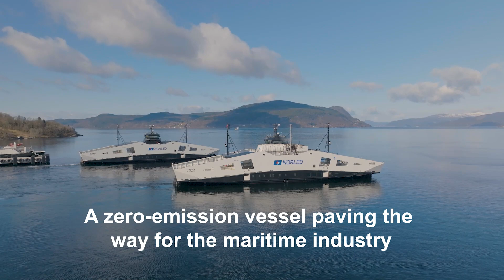Norled's Hydrogen-powered Ferry Enters Service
Norled's newly operational zero-emission hydrogen-powered ferry is groundbreaking in many ways.